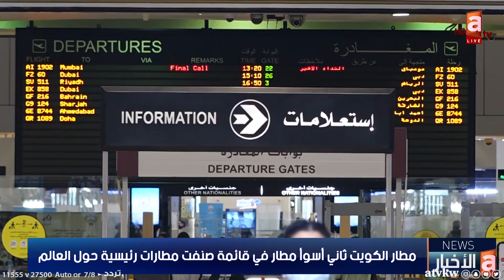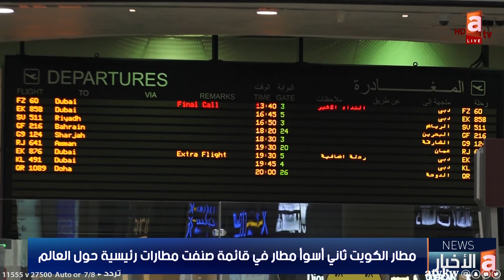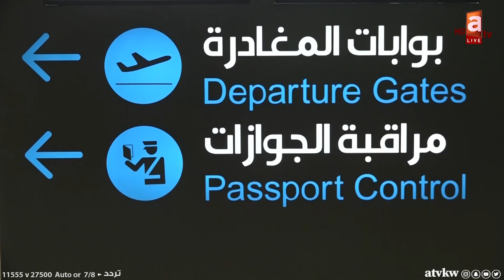مطار الكويت ثاني أسوأ مطار في قائمة صنفت مطارات رئيسية حول العالم